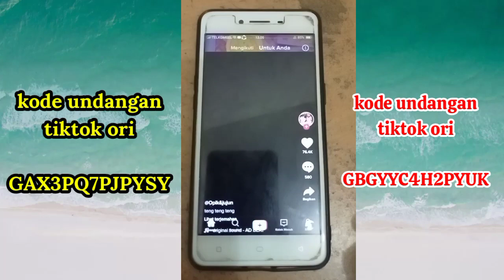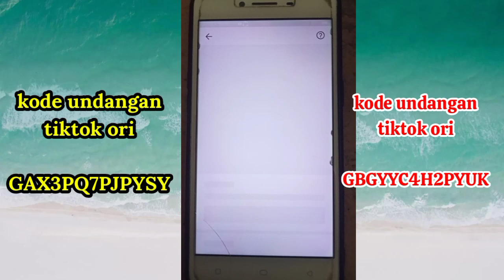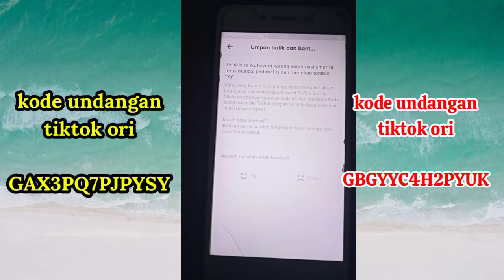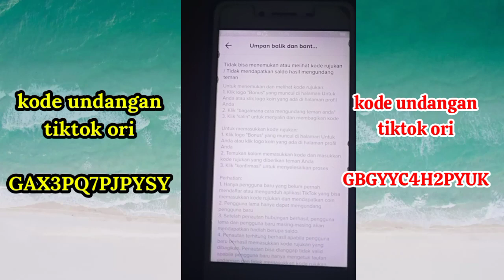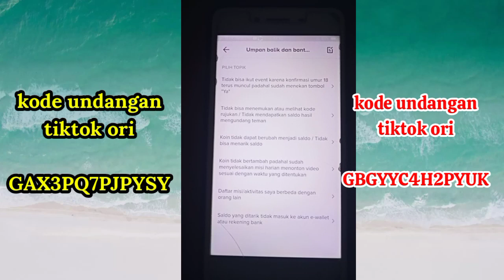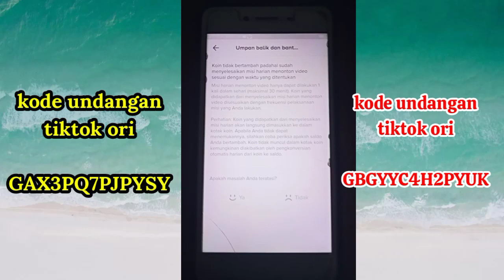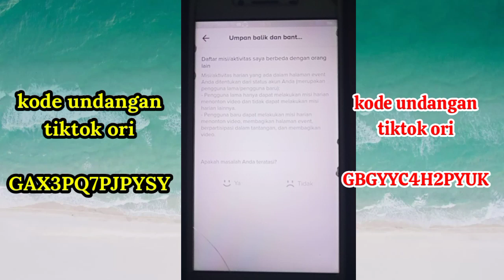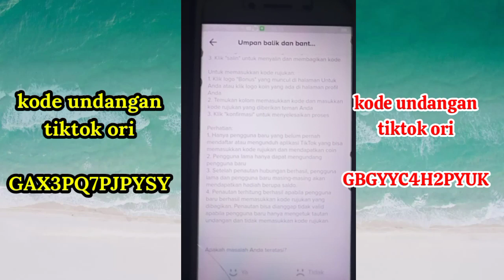UPDATE TERBARU ! event terbaru tiktok ori tidak muncul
penjelasan mengenai koin tiktok tidak berputar dan koin tiktok tidak muncul serta koin tiktok ori tidak bertambah
pada video ini membahas kendala pada event tiktok ori dan event tiktok ori tidak muncul

dapatkan 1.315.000 dengan memasukkan kode undangan :

GAX3PQ7PJPYSY

GBHYPHPJMXYSK

F98256BT2PYX3